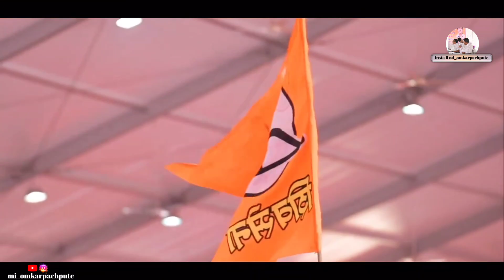शिवसेना|हेच माझं कुटुंब|EKNATH SHINDE| एकनाथ शिंदे|शिवसेना महाअधिवेशन || (दिवस पहिला)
'शिवसेना' हेच माझं कुटुंब, 'शिवसेना' हेच माझं सर्वस्व! शिवसेना महाअधिवेशन (दिवस पहिला)

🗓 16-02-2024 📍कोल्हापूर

                    📍original video link 👇
Eknath Shinde YouTube channel

Stay Updated!

Follow us to stay updated:

शिवसेना
शिवसेना अधिवेशन
एकनाथ शिंदे
एकनाथ खडसे
शिंदे गट
सुहास कांदे
जैन सभेचे अधिवेशन
मनसेचा महामोर्चा live
पंकजा मुंडे
संदीप देशपांडे
शरद पवार वाढदिवस
देवेंद्र फडणवीस
बांगलादेशी घुसखोर
मुंबई
एबीपी माझा
हुसेन दलवाई
बाळा नांदगावकर
नितीन नांदगावकर
मनसेची बाईक रॅली
महाराष्ट्र टाइम्स
मुख्यमंत्री उद्धव ठाकरेना धमकी
मनसे
मनसे news
pune मनसे
कोल्हापूर
रोहित पवार
मटा व्हिडीओ
मराठी माणूस
मनसे मोर्चा
दाऊद इब्राहिम
सांगोला आमदार